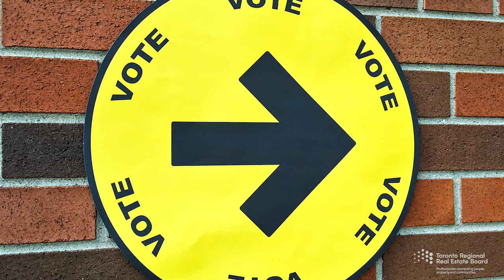Market Watch Minute with Jason Mercer [March, 2022]